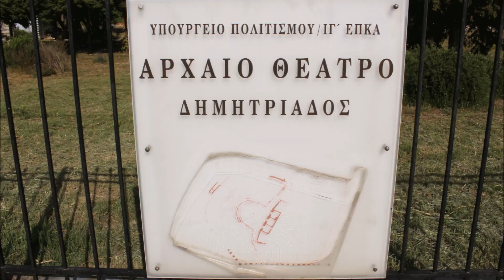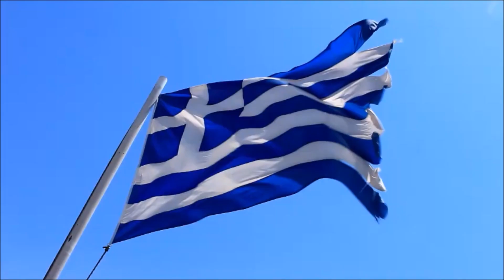Αρχαίο θέατρο Δημητριάδος, Βόλος / Ancient Theatre of Demetrias, Volos Greece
Το θέατρο βρίσκεται μέσα στα όρια των τειχών της αρχαίας Δημητριάδος, στη θέση «στα Δόντια» (η ονομασία της θέσης προέρχεται από τους σωζόμενους πεσσούς της γέφυρας του αγωγού του αρχαίου υδραγωγείου που διέρχεται δίπλα από το θέατρο), κοντά στη συνοικία των Ν. Παγασών του Δήμου Βόλου.

Το θέατρο κατασκευάστηκε ταυτόχρονα με την ίδρυση της αρχαίας πόλης από τον Δημήτριο Πολιορκητή με συνοικισμό των πόλεων της Μαγνησίας το 294-292 π.Χ. Η μορφή που έχει σήμερα δίνει την εικόνα ενός μνημείου απογυμνωμένου από τη λίθινη επένδυση των εδωλίων στην περιοχή του κοίλου, ενώ το κτίριο της σκηνής ανήκει στη ρωμαϊκή περίοδο.
Το θέατρο εγκαταλείπεται οριστικά μετά τα μέσα του 4ου αι. μ.Χ.

Παρά την εκτεταμένη λιθοθηρία που ξεκίνησε από την εγκατάλειψη του θεάτρου, το μνημείο διασώζει την τριμερή διαίρεση των ελληνιστικών θεάτρων: το σκηνικό οικοδόμημα, την ορχήστρα και το κοίλο με
το επιθέατρο.

Οι οικοδομικές φάσεις, που έχουν εντοπιστεί από τις μέχρι σήμερα έρευνες, είναι τέσσερις στο σκηνικό οικοδόμημα και άλλες τέσσερεις
ή τρεις στην περιοχή του κοίλου, χωρίς να μπορεί προς το παρόν να γίνει ακριβής χρονολόγηση όλων των φάσεων και απόλυτη συσχέτιση αυτών της σκηνής με εκείνες του κοίλου.

Η επιλογή της θέσης του θεάτρου μέσα στην πόλη δεν είναι τυχαία. Κατασκευάστηκε απέναντι από το ανάκτορο των Μακεδόνων βασιλέων και κάτω από το λόφο όπου ήταν ιδρυμένο το ηρώο των Αρχηγετών και Κτιστών της πόλης της Δημητριάδος. Έχει υποστηριχτεί ότι το θέατρο εξυπηρετούσε και τις ανάγκες ηρώου.